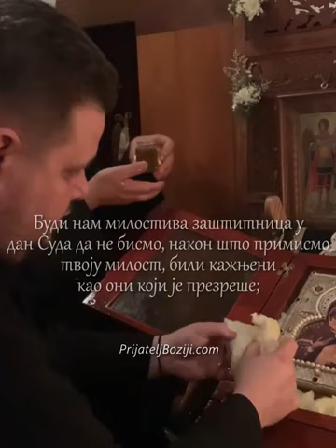2007. године пронађена је чудотворна икона Богородице Хавајске са обиљем мироточења